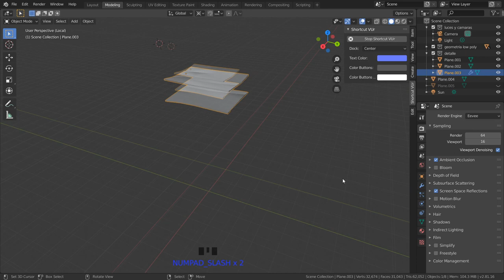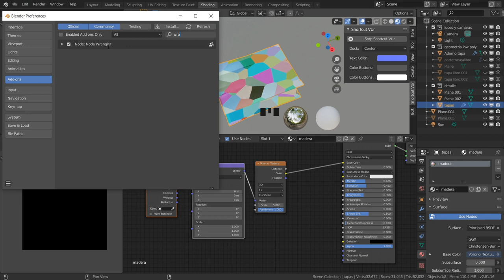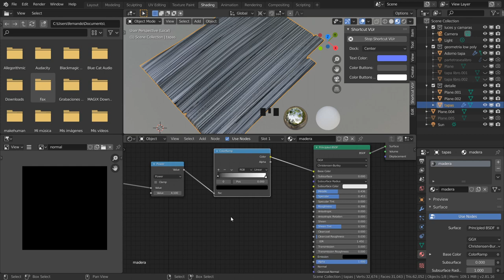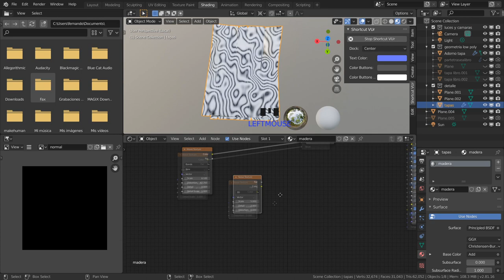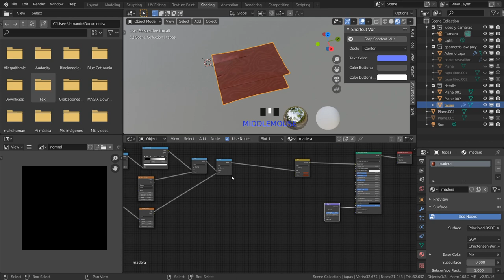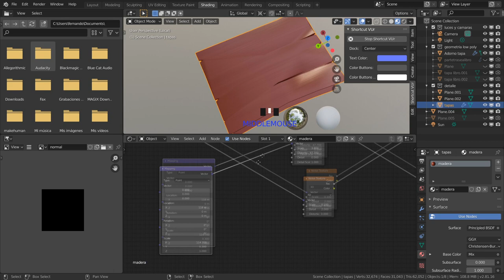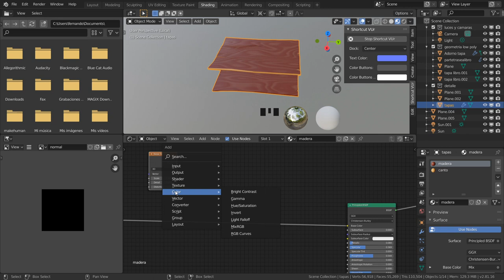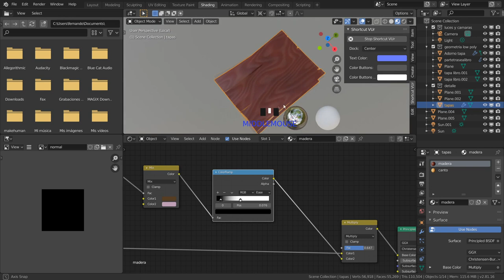Blender 2.8 curso en español asset parte 3**Textura de madera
Con Blender 2.81 vamos a texturizar con los nodos y crearemos una textura procedural realista.
Con este curso de diseño 3d  aprenderás a realizar asset para videojuegos y así poder exportarlos a unity, unreal o godot.
Nunca fue tan fácil aprender y además gratis.